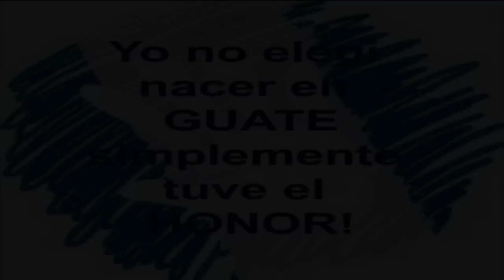reyna sacbicholense mi aldea toninchun tajumulco